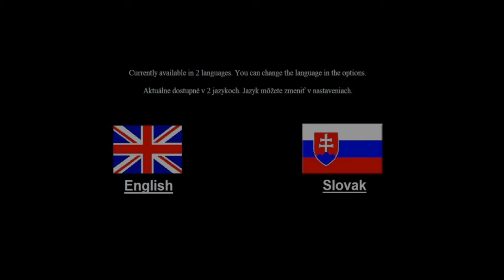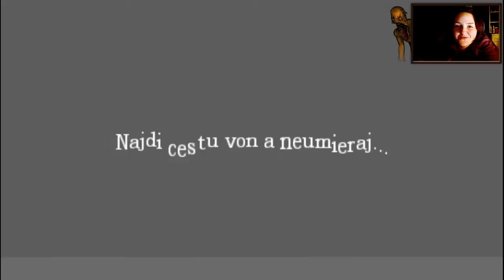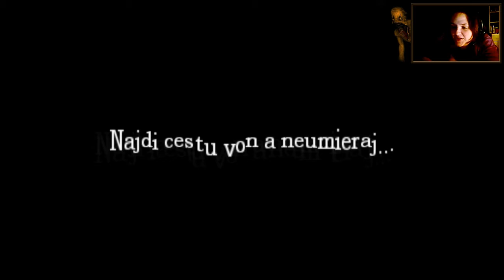Amnesia | META [1/2] Nepovedené vyjednávání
Amnesia: Pád do temnoty (Amnesia: The Dark Descent) je hororová indie hra z roku 2010, kterou vydala švédská společnost Frictional Games, kteří mají na účtu mimo jiné i Penumbru. Naším úkolem je plnit jednoduché logické hádanky, bloudit v temnotě a schovávat se před možnou hrozbou v podobě vraždících monster.

Custom Story jsou jinými slovy krátké příběhové mapy tvořené komunitou díky nástroji Amnesia Level Editor. Kreativita lidí nezná hranic a tak vzniká nespočet zajímavých a strašidelných map plných příběhů a lekaček.

META: Během interview se nepohodneme s vyspovídaným pánem. Jakožto reportér na něj máme totiž hromady materiálu a jsme připraveni všechnu tu špínu zveřejnit světu. Problém je ovšem ten, že pán se jen tak napráskat nenechá a přikáže svým gorilám, aby nás odvedli neznámo kam. Dostaneme se ven a řekneme o těchto ilegálních aktivitách veřejnosti?

 Amnesia: Mod META slovenské titulky
 Amnesia: Mod META český komentář
 Amnesia: Mod METACZ/SK Let's Play